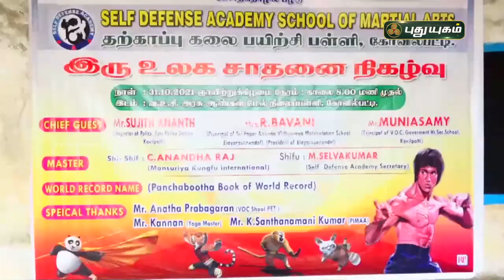தற்காப்புக் கலையில் பஞ்சபூத உலக சாதனை | கோவில்பட்டி | செய்தித் துளிகள் | PuthuyugamTV